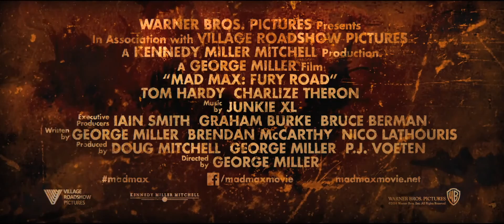Mad Max Estrada da Fúria - Prévia da Comic Con 2014 (Leg) HD